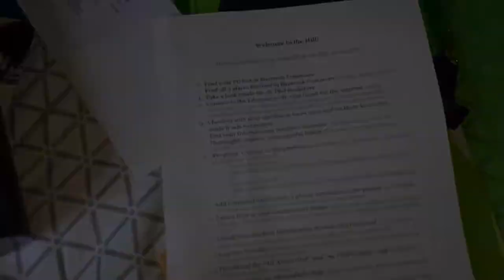First year experience at St. Olaf Colle - Part 1 🦁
Hello MIAU  Family! 💖
I finished my first year at St. Olaf College and wanted to share with you some of my experience during my Ole Adventure.
This is just the first part, so stay tune. Sorry that it took so long for me to post this...